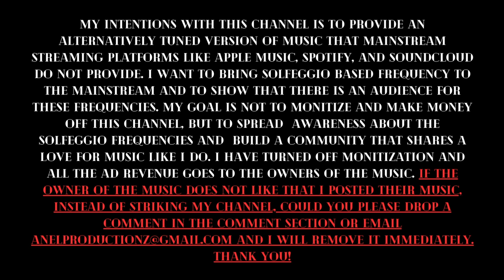14. GTA (741hz) [Future & Metro Boomin]